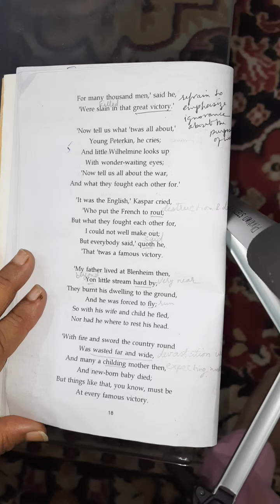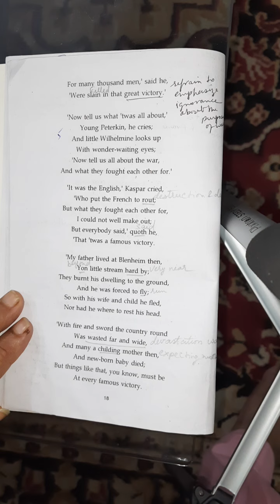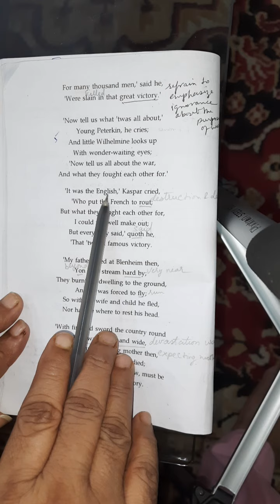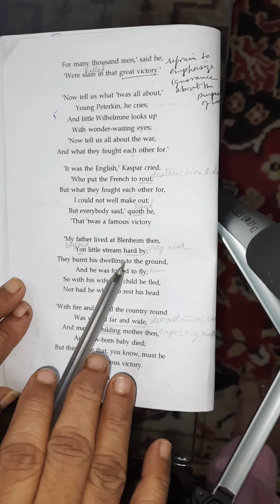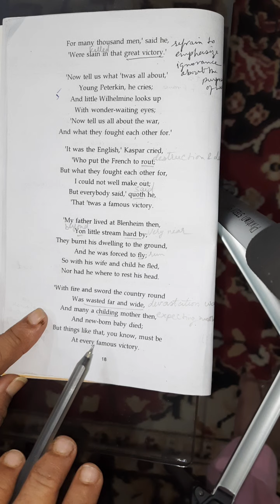9BAfter Blenheim p2